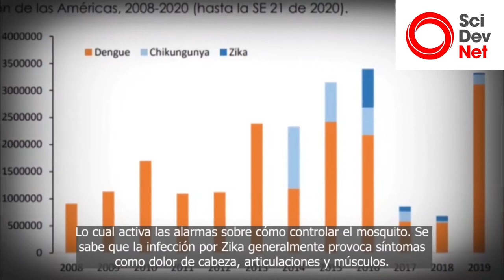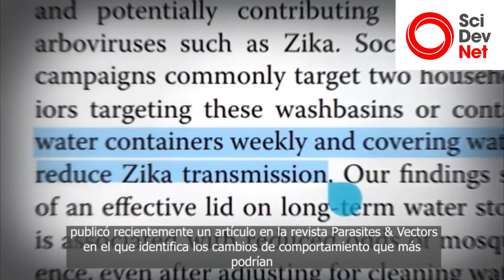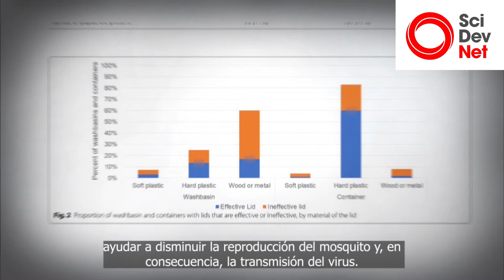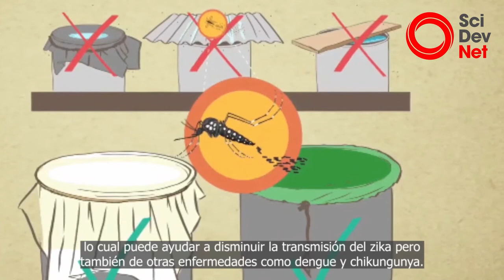Acciones ciudadanas pueden prevenir el Zika en Centroamérica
Así como el uso del cubrebocas, la sana distancia y el lavado de manos son determinantes para controlar la transmisión del SARS-CoV-2, la evidencia muestra que otras enfermedades pueden ser prevenibles si la ciudadanía aprende y adopta algunas acciones efectivas.